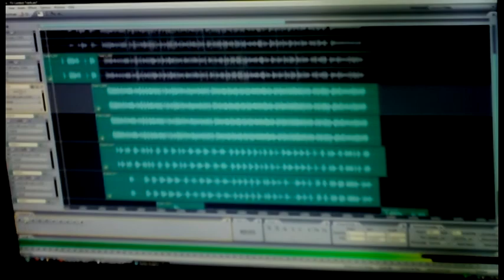Funk Volume : Don't Fu%K Up Our Beat - RES / Dirt D Contest Track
Don't Fu%K Up Our Beat Contest Track. Dirt D layin' down this track in the studio! to vote starting December 20th!!